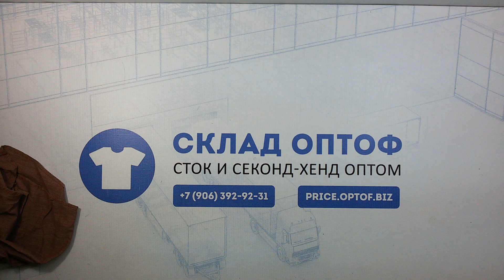4646 Рубашки мужские кор. и дл. рукав (soex) (cream) 2 пак, 11.8кг, 10.9 €/кг